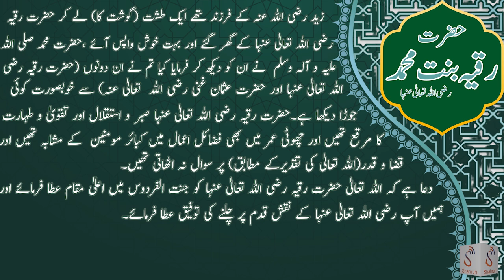Seerat Ruqaiya Bint Muhammad R.A | Daughter of Prophet Muhammad ﷺ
Shahruh Media presents an inspiring video on the life of Hazrat Ruqaiya Bint Muhammad (R.A), a noble figure in Islamic history and the beloved daughter of Prophet Muhammad (PBUH). Join us as we delve into her life and her contributions to Islam.